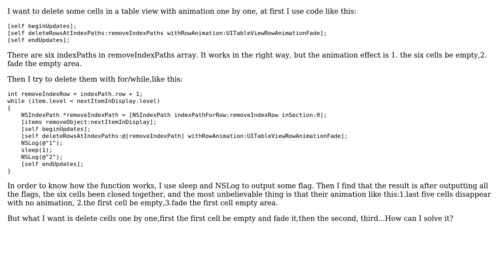iOS UITableView delete cells with animation one by one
With thanks & praise to God, and with thanks to the many people who have made this project possible! | Content (except music & images) licensed under CC BY-SA | Music | Images & others | With thanks to user pingshw user Chris McGrath and the Stack Exchange Network Trademarks are property of their respective owners. You are responsible for your own actions.